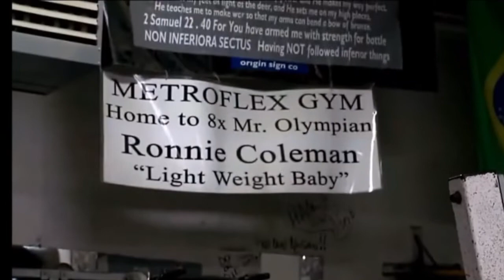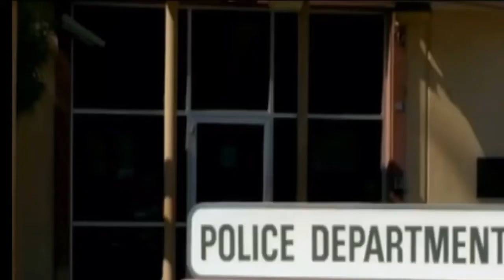Is It Really Worth it? RONNIE COLEMAN BODYBUILDING WORKOUT MOTIVATION THEN AND NOW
Ronnie Coleman to go into more detail about how much physical strength played a role in his success as a bodybuilder and as a legend. Ronnie has always been naturally strong - and he trained in a way that was unheard of for most bodybuilders. It's part of the reason he has so many serious injuries and surgeries today.

In the End: Music by Jaydon Lewis